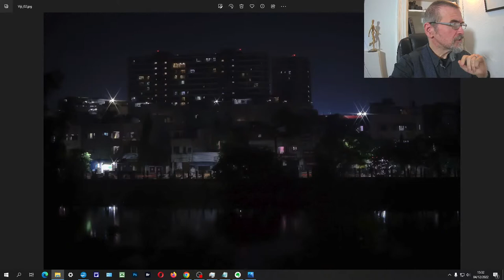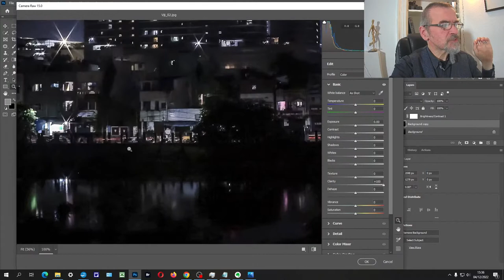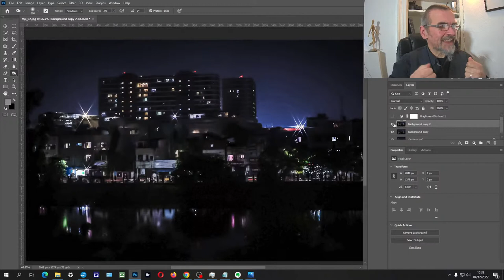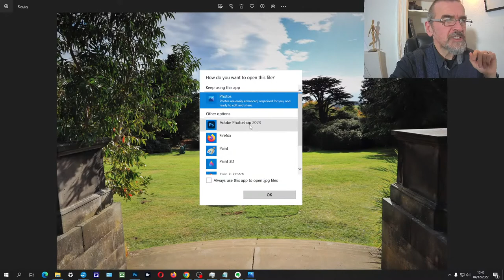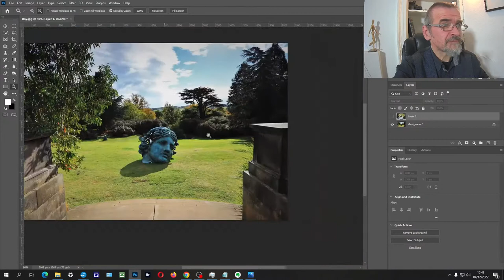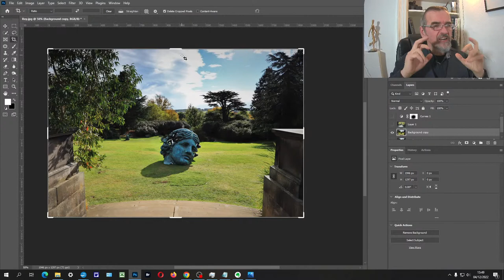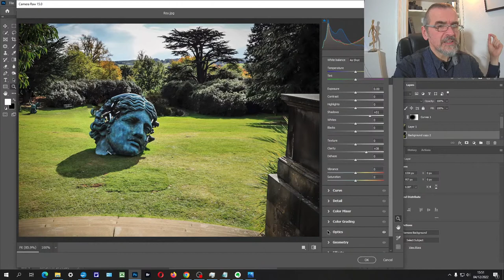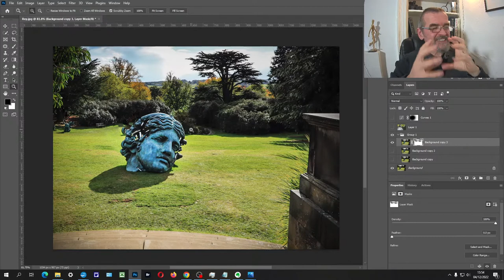Photographing the Galloway Players - Episode 132 of Understanding Photography with Kim Ayres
1:58 - Welcome, what's coming up, greetings and comments
5:16 - Introduction to doing portrait photography for musicians, the Galloway Players
7:30 - Portrait set up with 2 lights and a white background
18:37 - Portrait set up with a single light and a black background
24:00 - The different mood created with black and white
28:13 - Introduction to Critique
29:33 - Viji - night time city view
42:04  - Roy - giant head in the Yorkshire Sculpture Park
54:51 - Coming up next week - photographing improvised street theatre
56:32 - Coming up in 2 weeks - Festive Fun!
1:02:29 - End

Also, if you know anyone else interested in improving their photography, then do bring them along :)

If you would like to take part in the Critique section, a Facebook Group called "Understanding Photography with Kim Ayres" has been set up for you to submit your images for constructive criticism, or to ask photography related questions. Join here: